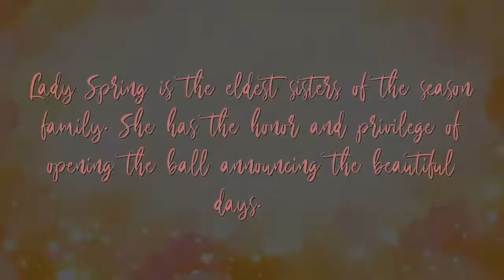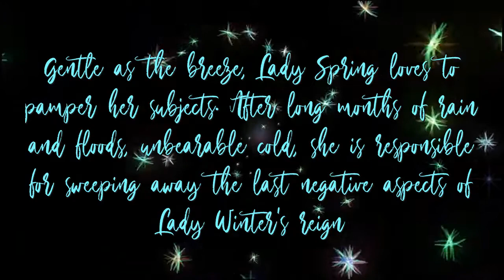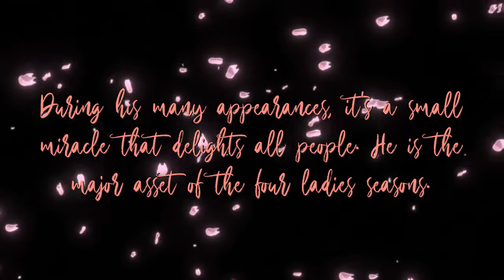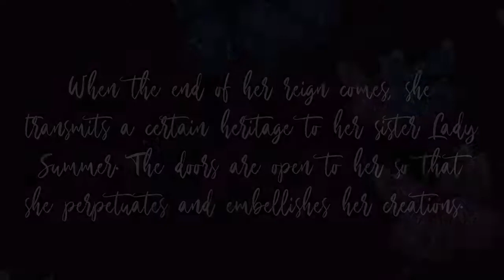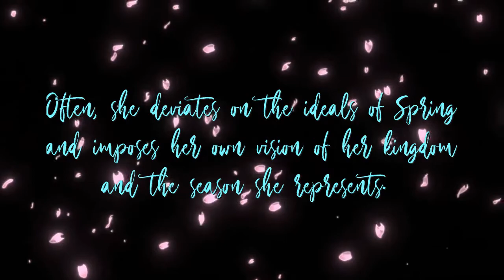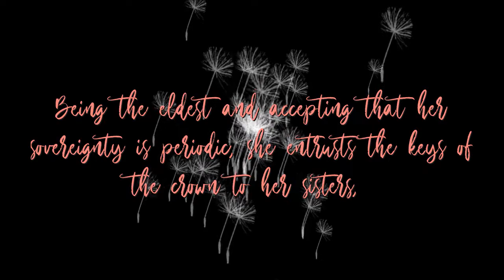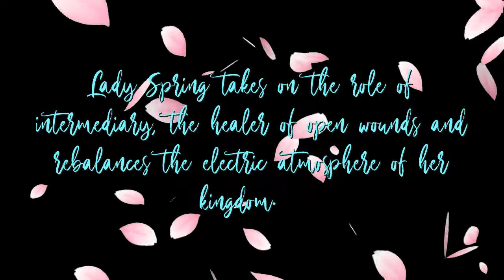The family season Lady Spring Part II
A little fairy tale representing the seasons. Each of them is described as sister rulers of their kingdoms. This video depicts Lady Spring.

Text of Blackangelus70

Music "Waltz to flowers" by Tchaikovsky
Pictures and videos of  Pixabay